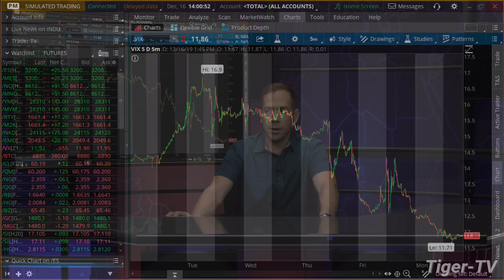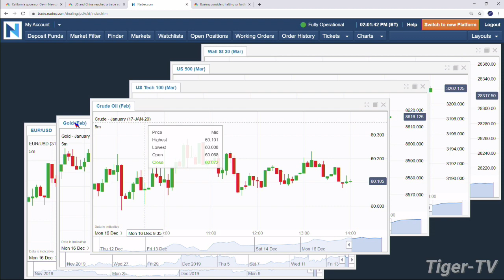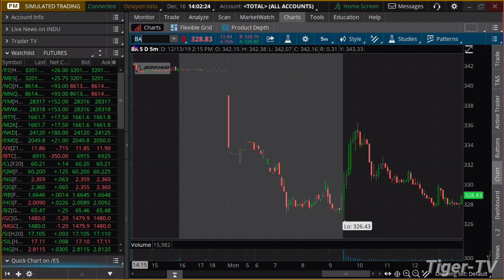December 16th, 2PM Market Update on TFNN - 2019